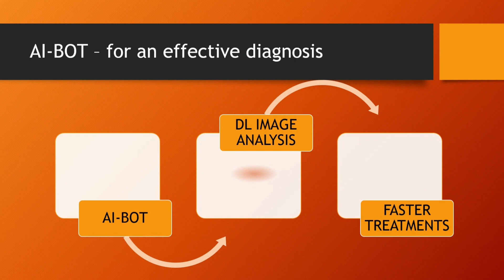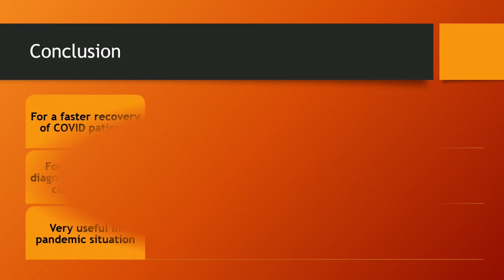Team number 117 - Round_1 Mega Online Challenge - "SAMADHAN" by MHRD & AICTE with ICFHE